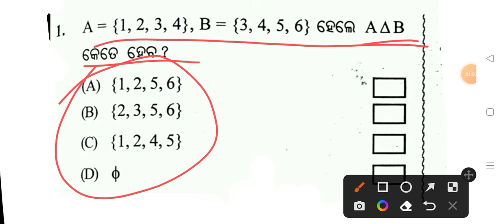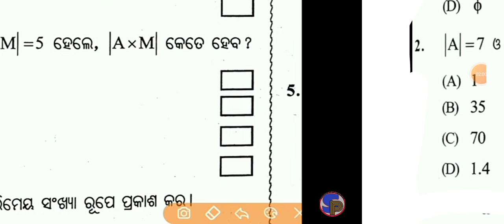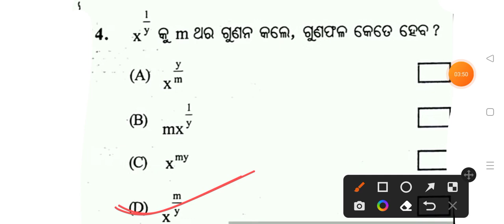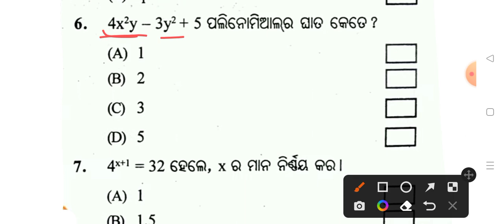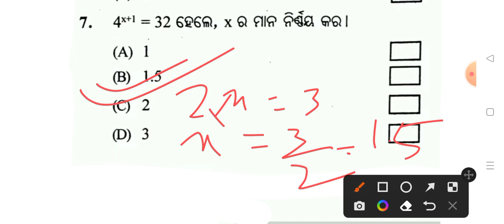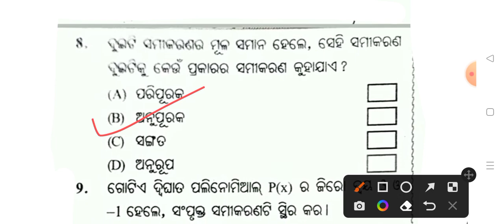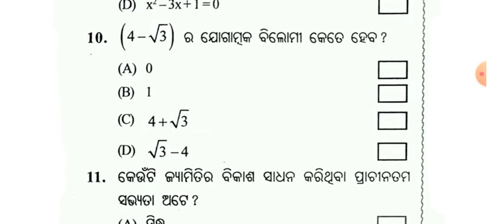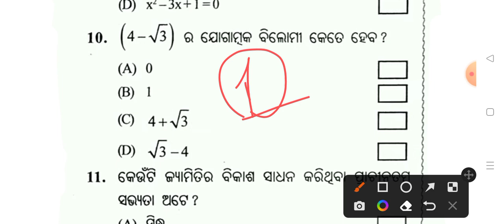9th class SA1 question paper math 2022 //sa1 math question paper 9th class practice sample paper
9th class SA1 question paper math 2022 //sa1 math question paper 9th class practice sample paper